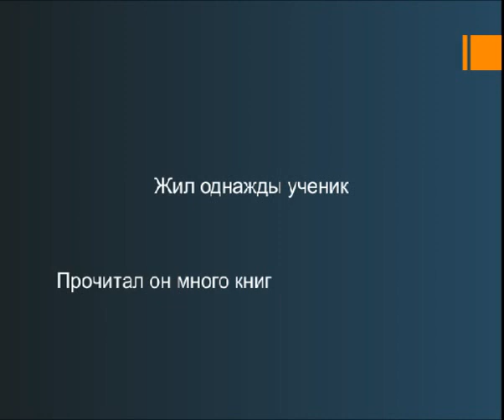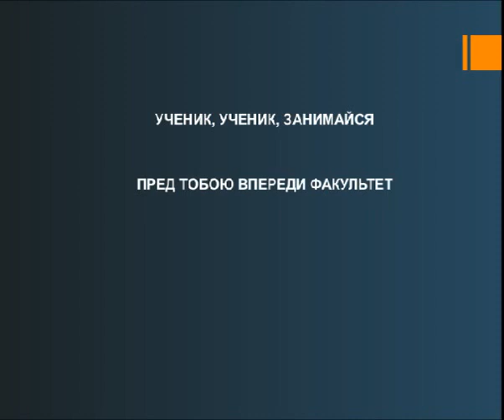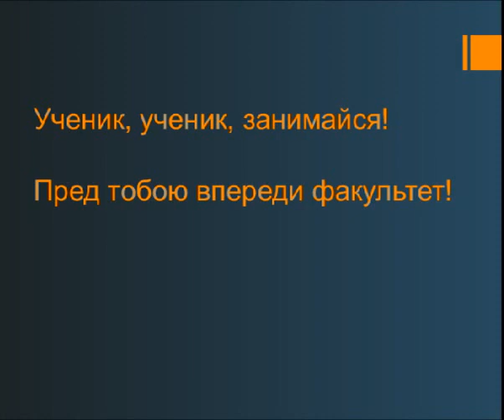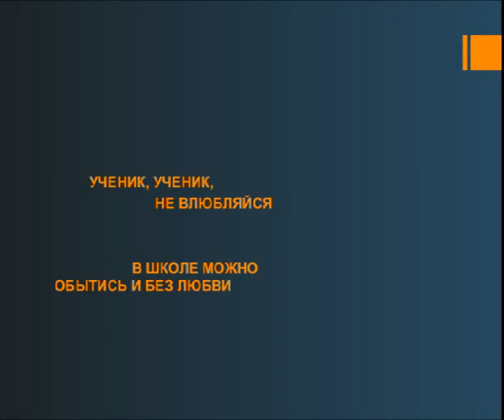Жил однажды ученик - караоке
Жил однажды ученик
прочитал он много книг
И задачи он решал
только в миг.
Часто руку поднимал
и пяторки получал
и всегда такую песню напевал:

Ученик, ученик, занимайся!
Пред тобою впереди факультет!
Ученик, ученик, не влюбляйся!
 В школе можно обытись и без любви!

Но однажды ученик
подглядел на женский лик
и влюбился ученик
только в миг!
Восьем ночи он не спал,
восьем писем написал...
И в неделю восьем двоек нахватал.

Ученик, ученик, занимайся!